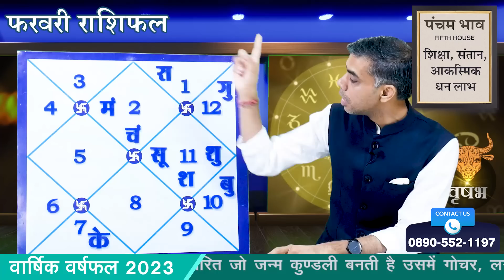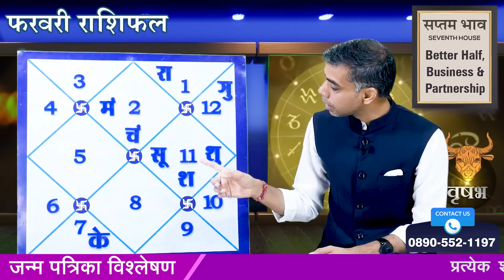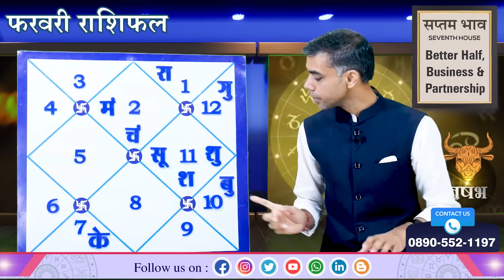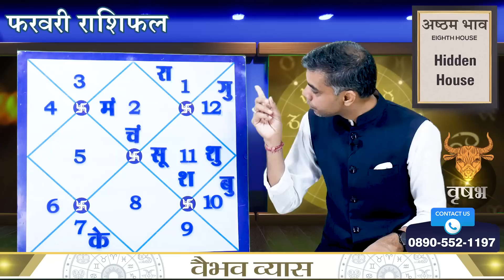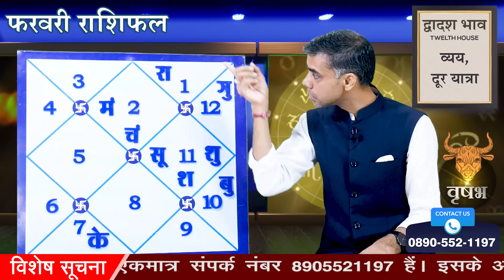VRISHABH Rashi | TAURUS | Predictions for FEBRUARY - 2023 Rashifal | Monthly Horoscope| Vaibhav Vyas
मुझे स्वीकार है..
28 नवम्बर से बुध का वृश्चिक राशि में प्रवेश कैसा रहेगा आपके लिए
परिवर्तन करता है जीवन को आनंदित.